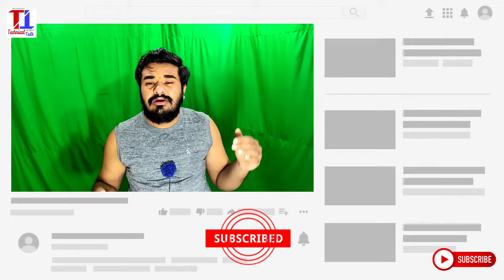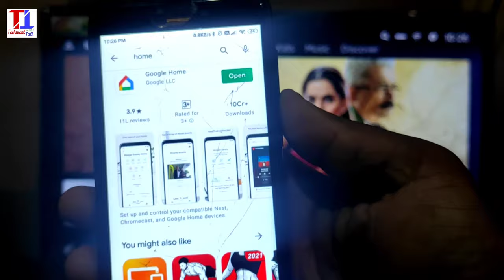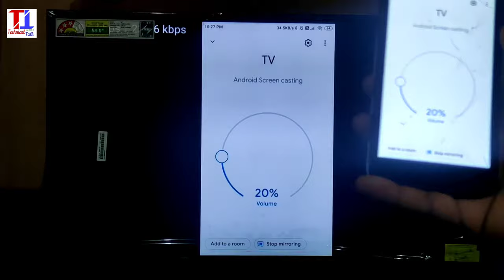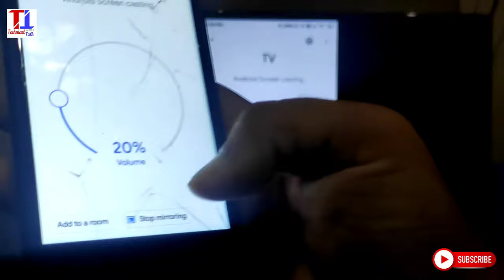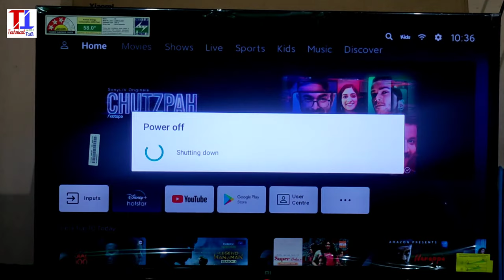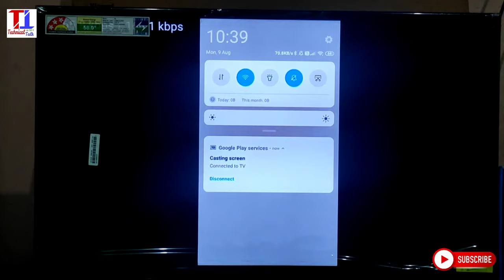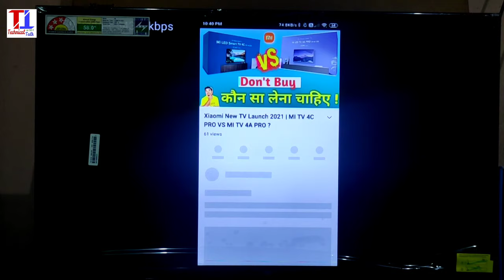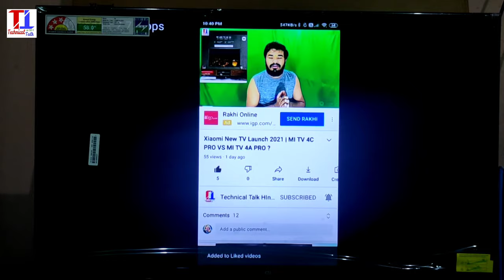Cast Not work ! | How to Fix this issues | google Chromecast Problem Fix Now | 100% Working